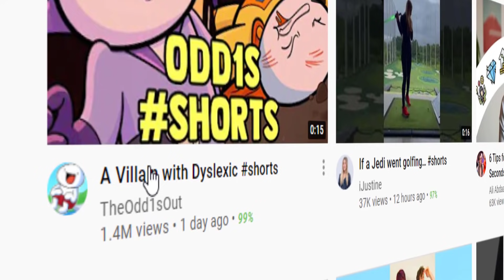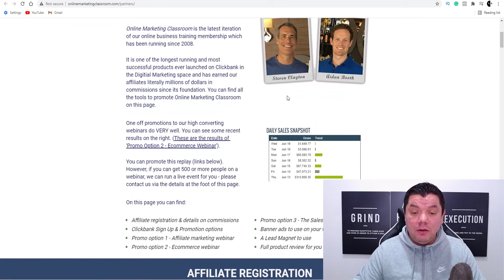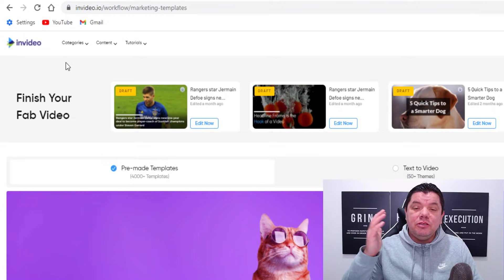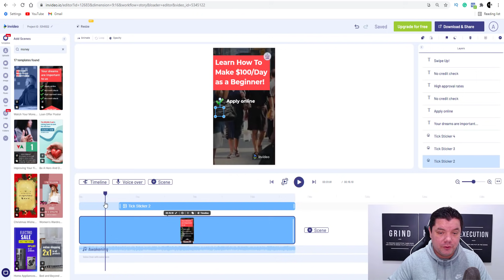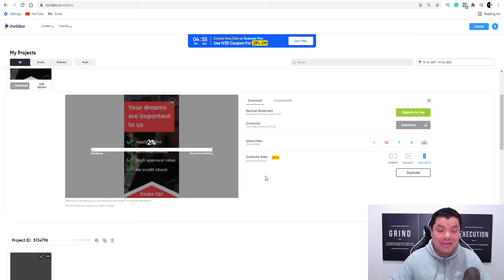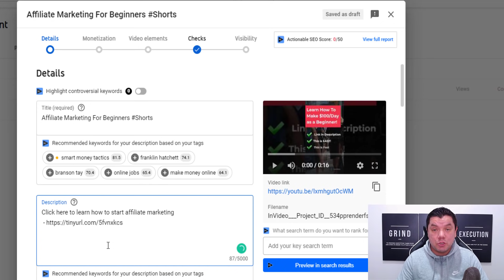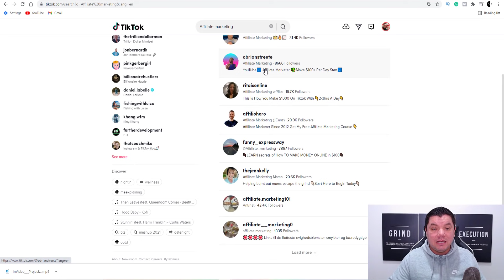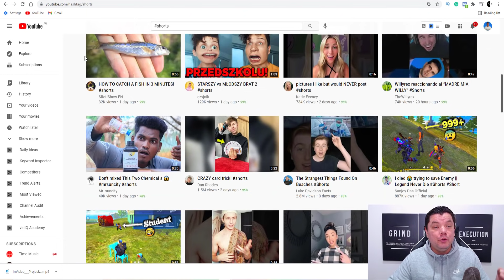Get Paid $750 a Sale With YouTube Shorts Affiliate Marketing (No Camera Needed)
Hey, want to make money with YouTube shorts affiliate marketing? If you do on this YouTube shorts affiliate marketing tutorial I'll show you exactly how any beginner can get started without needing a camera or any skills as I'll show where to get a high ticket offer and the videos.